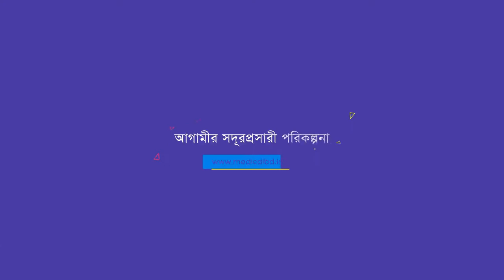রিউমাটয়েড আর্থ্রাইটিস | সম্পূর্ণ শরীর ব্যথা | কিভাবে সুস্থ হলেন | Rheumatoid Arthritis Treatment